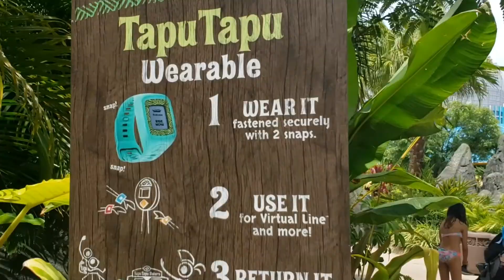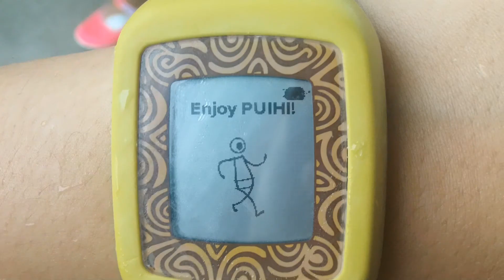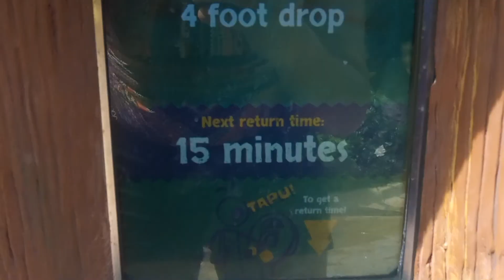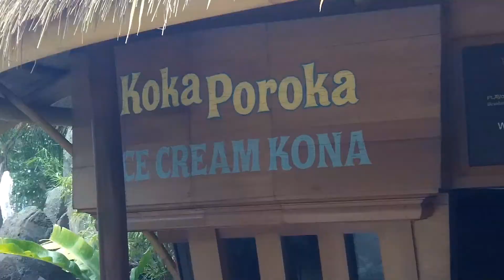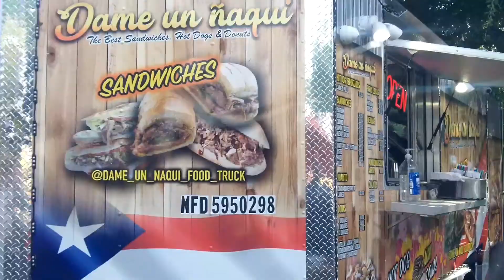Volcano Bay Orlando Water Park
VlogGrrr goes to Universal's Volcano Bay in Orlando, Florida. Then she pigs out at the World Food Trucks in Kissimmee, FL:
5811 W. Irlo Bronson Memorial Hwy.
Kissimmee, Florida 34746

☆☆SUPPORT VLOGGRRR ON:☆☆